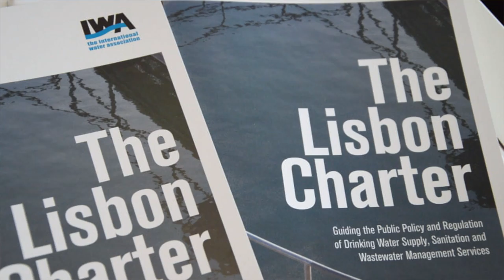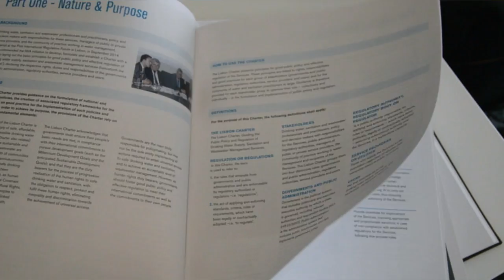The Lisbon Charter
The Lisbon Charter offers a vision and a practical platform for reforming water management for sustainable development. Developed by ERSAR (the Portuguese national regulator), water regulators from around the world and the International Water Association, the Lisbon Charter is an international framework of good practice for public policy and regulation in drinking water supply, sanitation and wastewater management services. It contains clear reference to the rights and responsibilities of the various stakeholders and users.